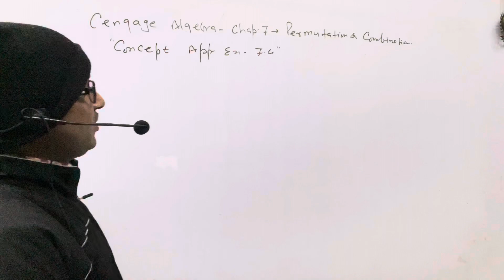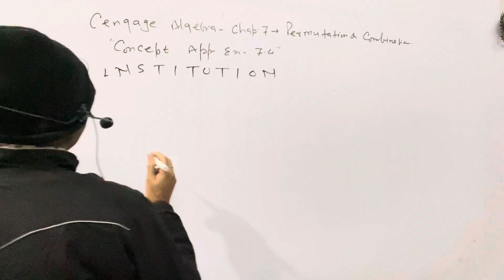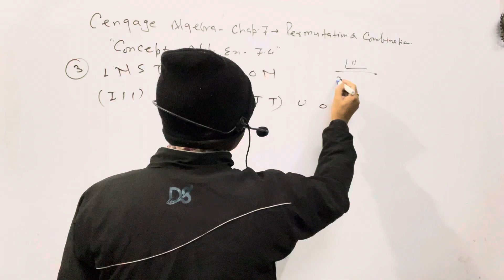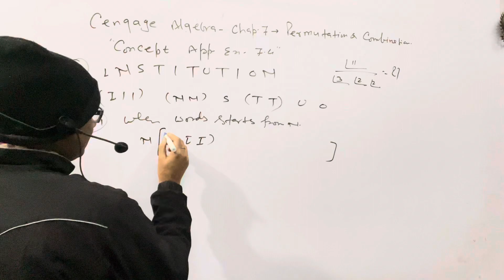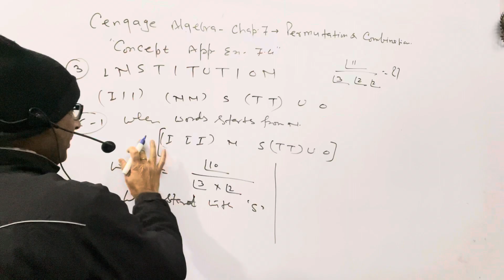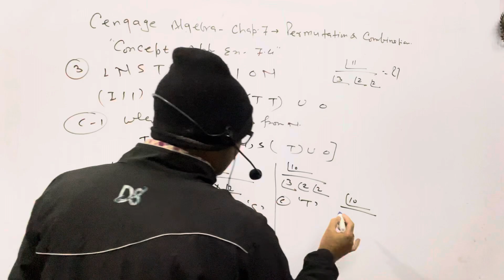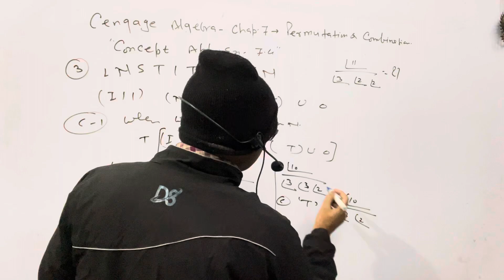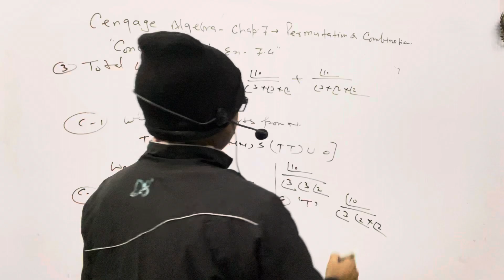Cengage Algebra Sol.,Chap.( 7 ), Permutation & Combination “Concept Application Ex. 7.4 (Que.# 03 ).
In this video I have explained the " Permutation and Combination ". I have given the complete solution of concept Application Exercise 7.4, Question No.  # 03

Cengage Algebra Sol.,Chap.( 7 ), Permutation & Combination “Concept Application Ex. 7.4 ( Que.# 03 ).@AtmaAcademy